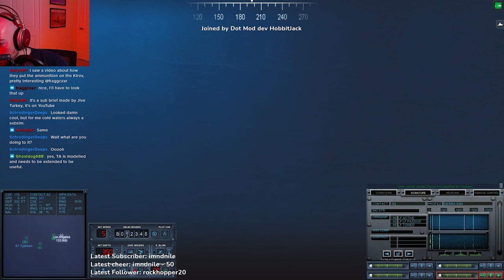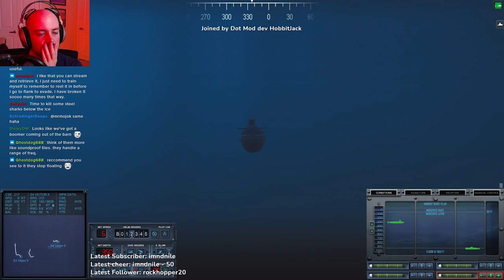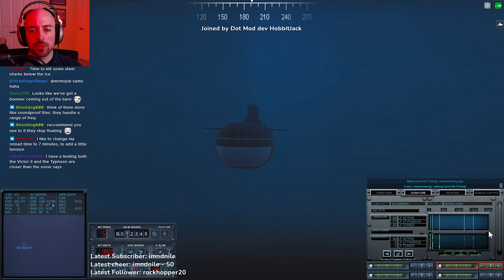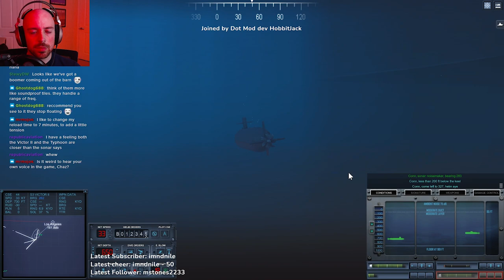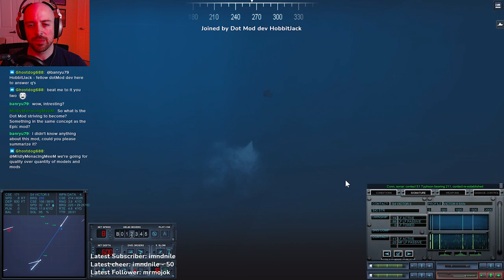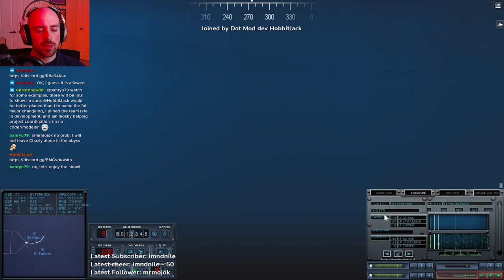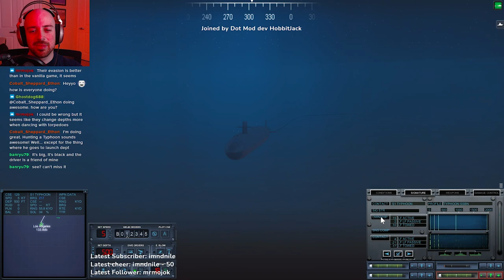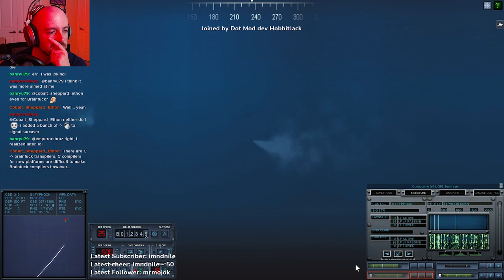Los Angeles vs. Typhoon / Sierra / Victor-IIs - Dot Mod - Cold Waters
We're sent to dispatch a Typhoon class ballistic missile submarine SSBN only to find it has a plethora of SSN escorts.